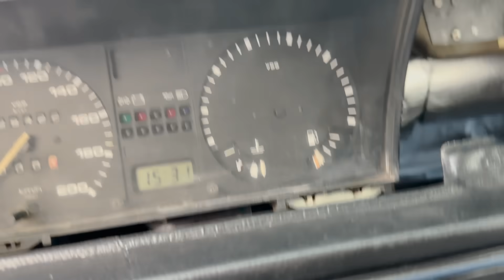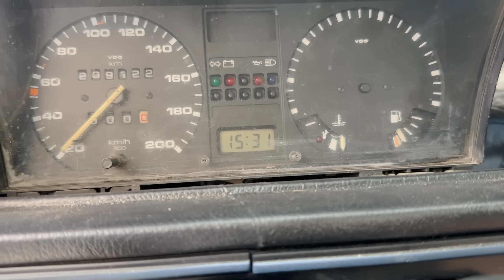Esta es la TRANSFORMACIÓN de un auto CLÁSICO en un SLEEPER CAR POTENTE!! | PANCHO RU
En este video, transformamos un auto viejo en un sleeper. ¡Acompáñanos en esta increíble transformación de un clásico en un auto potente y sorprendente!